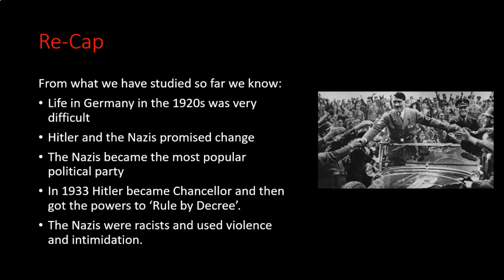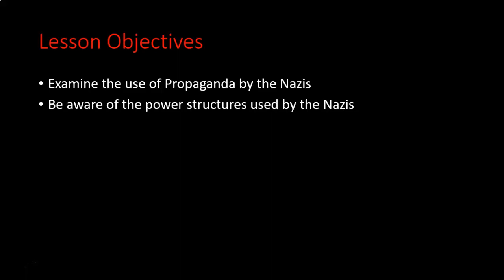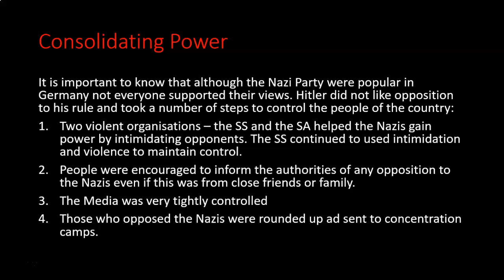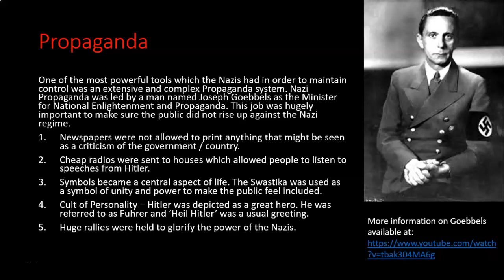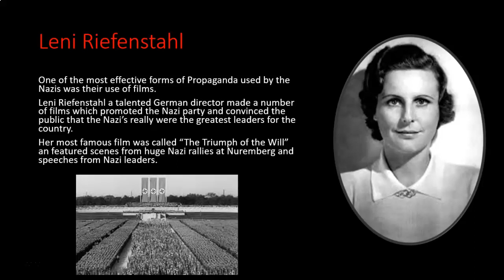Junior Cycle History: Life in Nazi Germany - Propaganda